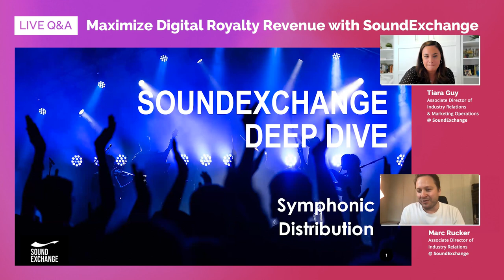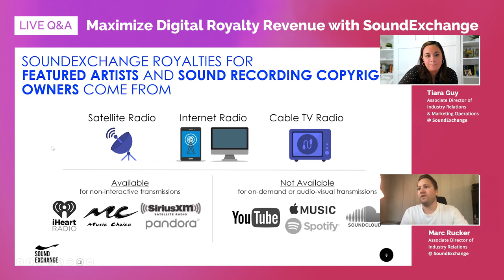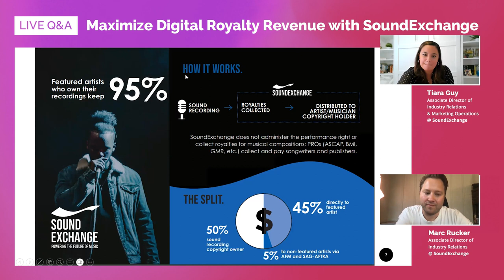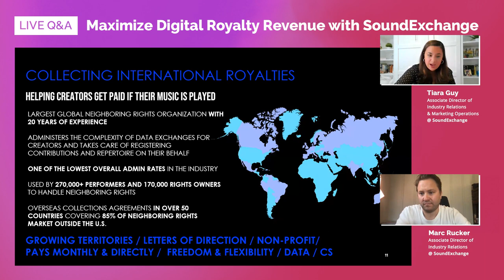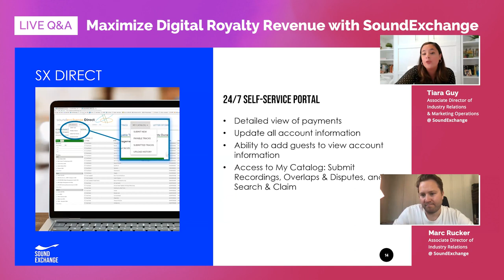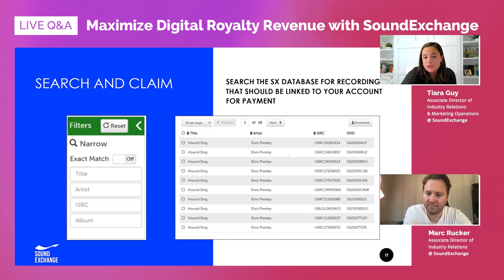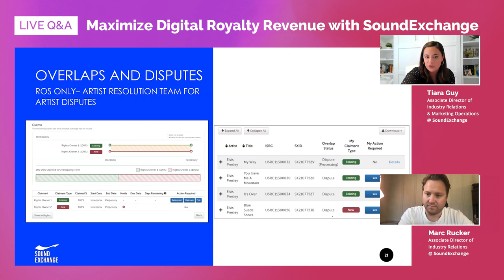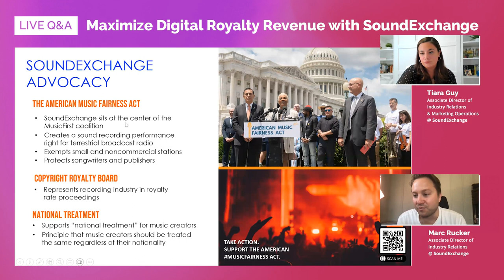Maximize Digital Royalty Revenue with SoundExchange | LIVE Q & A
Did you know that registering with SoundExchange ensures that you don’t miss out on rightfully earned royalties? In this live Q&A with SoundExchange , you’ll learn everything you need to know about maximizing your digital royalty revenue as a music creator. Get more from your music with Symphonic.

We'll discuss:
- How to register to SoundExchange
- How to claim your recordings
- About LODs (Letter of Direction)
- How artists can pay producers direct from SoundExchange, and how producers can get signed up.
- About the American Music Fairness Act and what artists can do to advocate for their creator rights during this time of emerging tech.